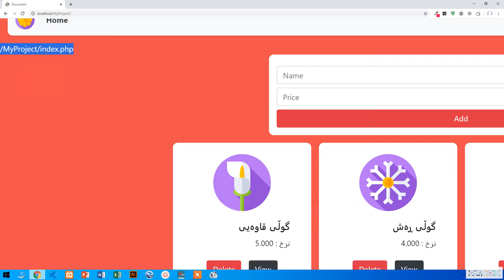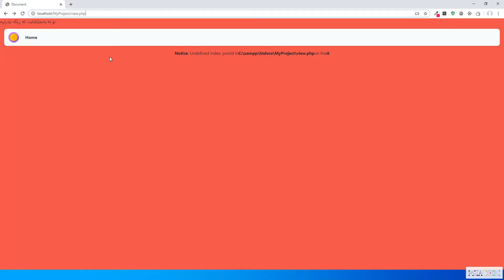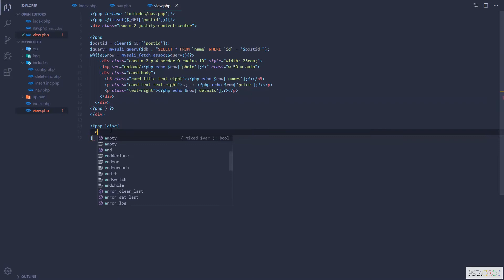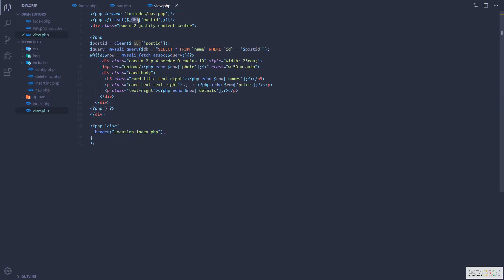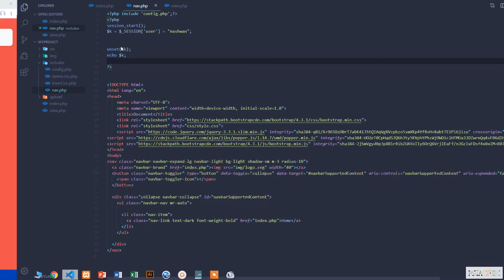PHP Tutorials for Beginners 32 PHP What is SuperGlobal Variable KURDISH